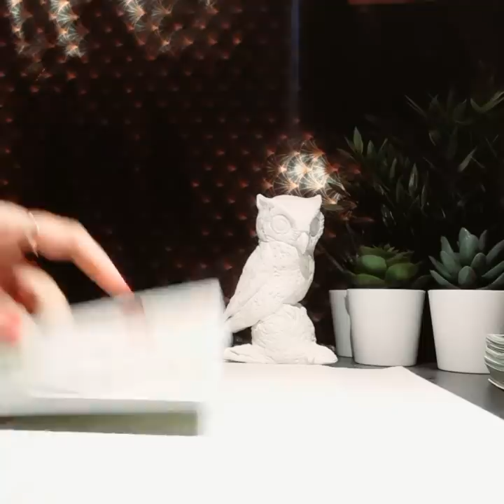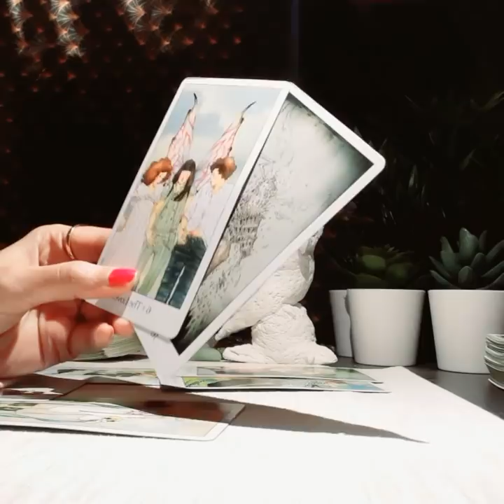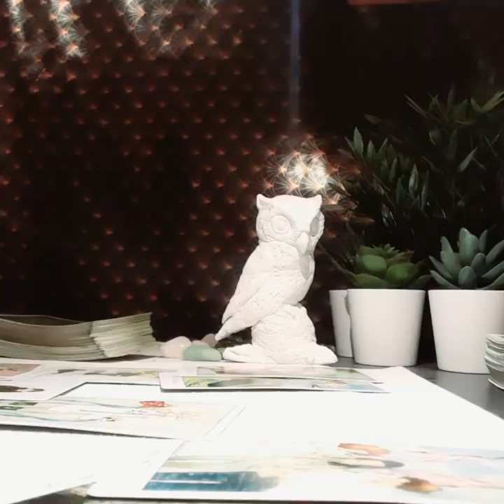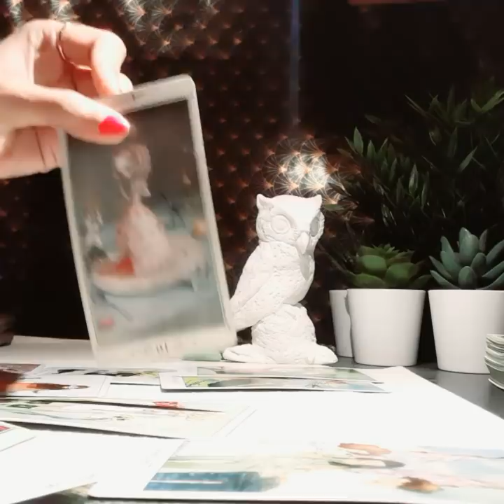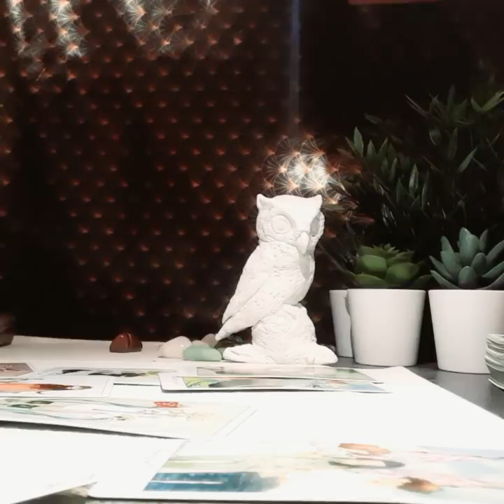AQUARIUS JANUARY 2020, NO ONE WOULD EXPECT THIS?!